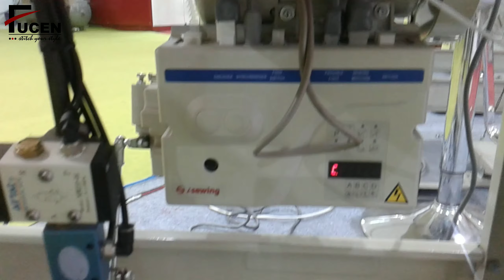FC-63900D3 | Trousers Sleeves | Bottom Hemming machine with thread trimmer | Trouser sewing machine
About Video :-
FC - 63900-D3 Trousers Sleeves | Bottom Hemming machine with thread trimmer | Trouser sewing machine | Fucen

Fucen Sewing Machine :-  Established in the year 2003 at Okhla Phase I, New Delhi, Delhi, We “STI Apparel Automation Private Limited” is a one of the leading brand in sewing industry, engaged as the foremost Manufacturer And Wholesaler of all types of Industrial sewing machine. Our products are high in demand due to their premium quality, affordable price and best service. Furthermore, we ensure to timely deliver these products to our clients. We provide best quality products at best price, through this we have gained a huge clients base in the market. We have 700+ products. We also provide all types mask making machine, ppe making machine, UV sanitizer machine etc.

Why Us:-
By providing quality product and having experienced knowledge of the market, we have been able to attain huge client base.
Factors responsible for our enormous success are as follows:
1. In-depth industry knowledge.
2. Customer oriented buisness process.
3. Best service & Best quality products.
4. Transparent business dealings.
5. Highly qualified and trained R&D professionals.
6. Latest Technology.
7. Customer relationship culture, and many more.